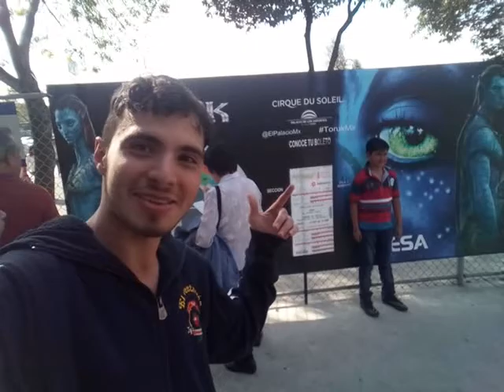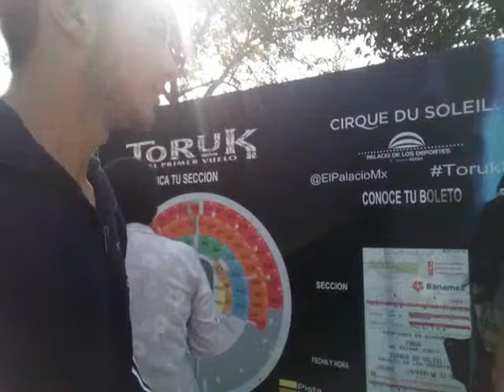AVATAR EN MEXICO VLOG EL SAMO DEL RAP